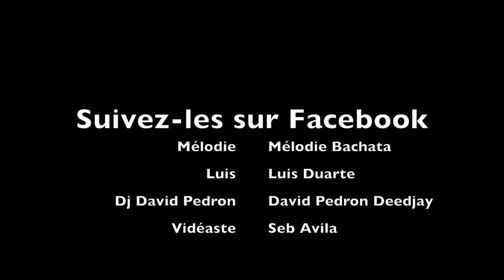Beret - Dime quien ama de verdad (Dj David PEDRON bachata remix)